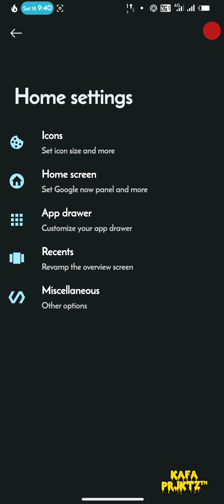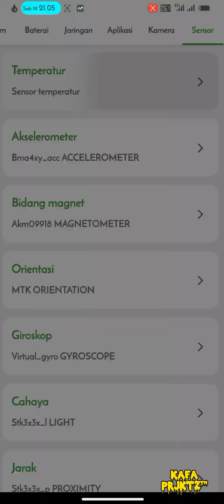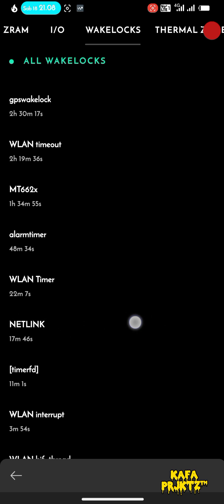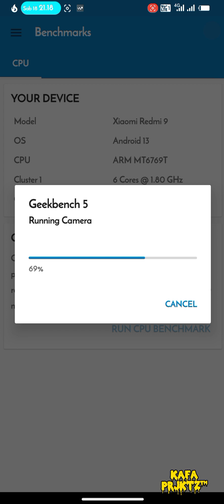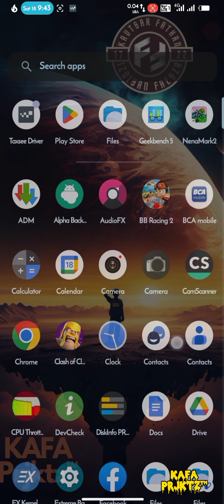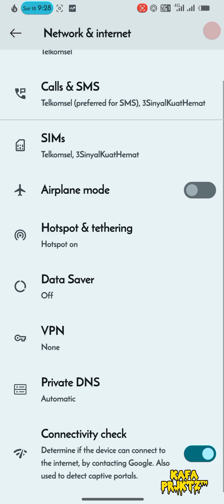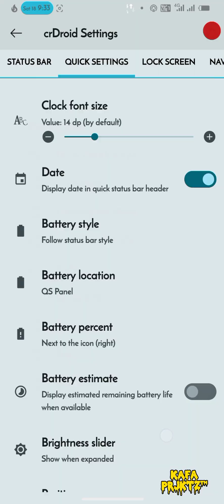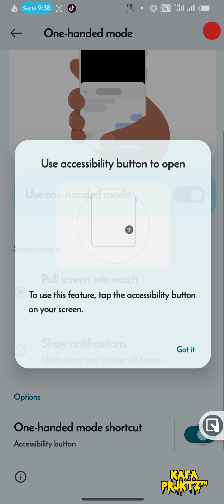Review Update Custom ROM crDroid 9.2 Android 13 | Redmi 9 Poco M2 | Lava | Lancelot & Shiva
New crDroid Update

🔖 Codename: lancelot
📱 crDroid version: 9.2
📅 Build date: 20230214
🧑‍💻 Maintainer: @orkunergun
Join : @sharereviewcustomromR9
Follow : @Kafaproject17